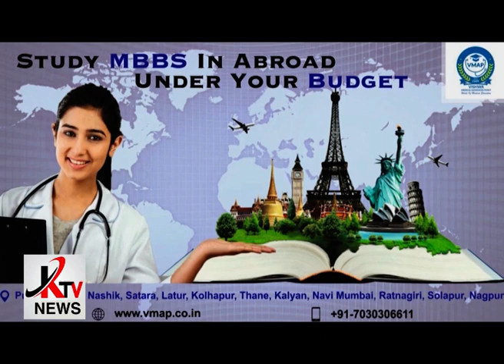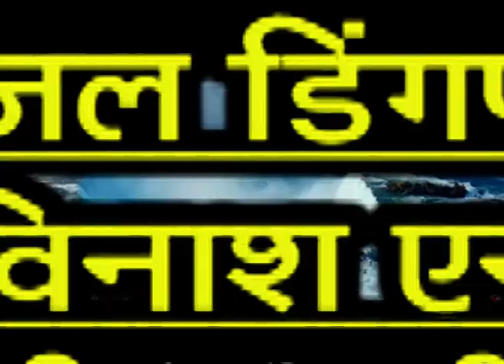KTV NEWS 25 11 2021 RTN